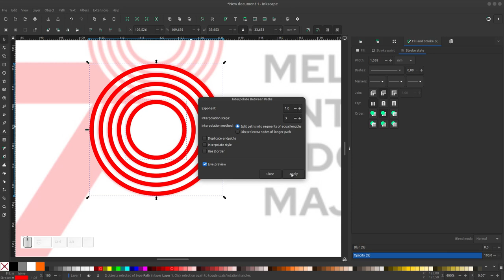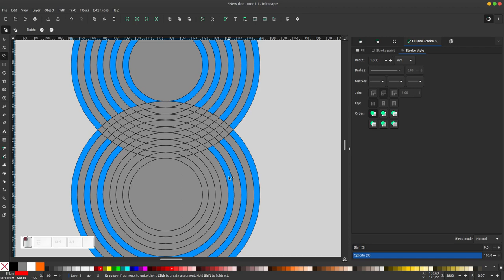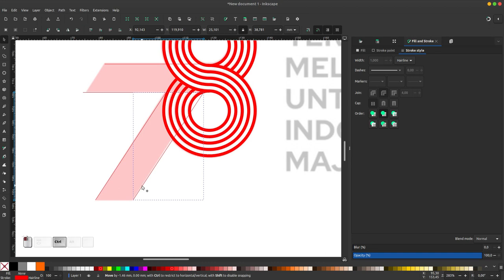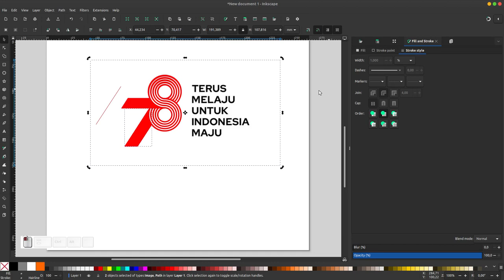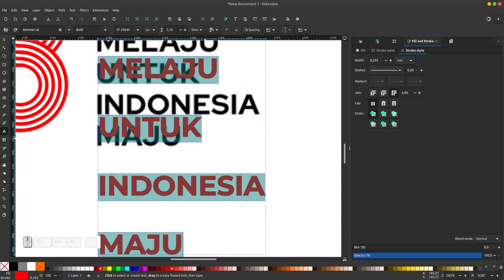Redesign logo HUTRI 78 Indonesia menggunakan Inkscape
bergabung di Group Telegram untuk ajukan pertanyaan dan request:
Via Telegram : 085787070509 (tidak ada WA)